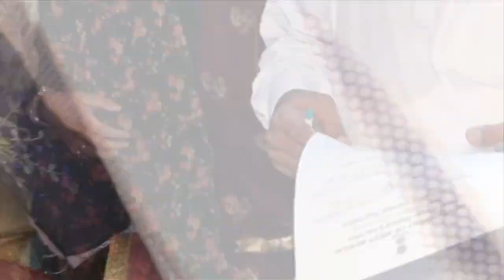sana weds ayan wedding teaser